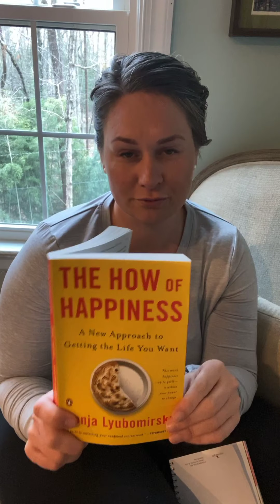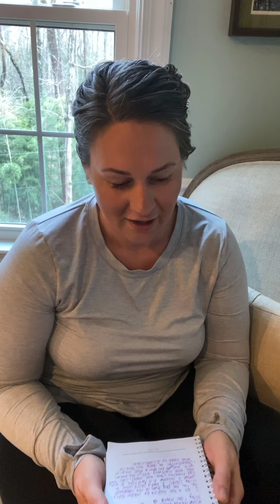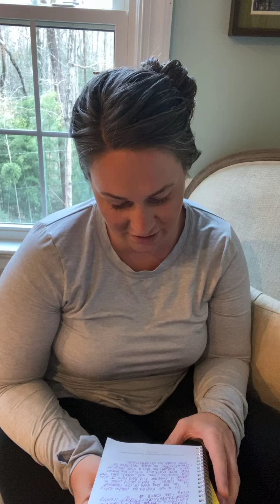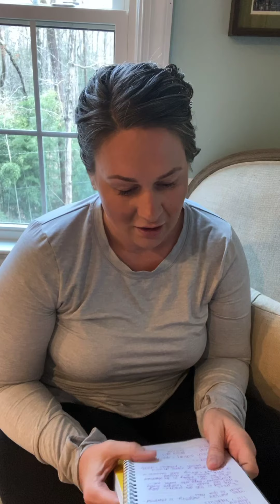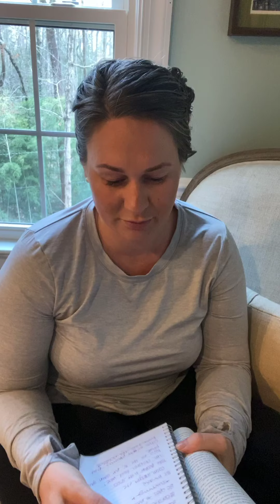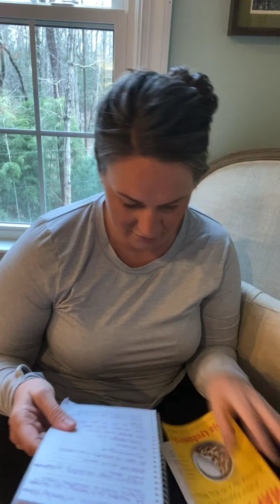Not Poolside Chat-“The How of Happiness” Pt1